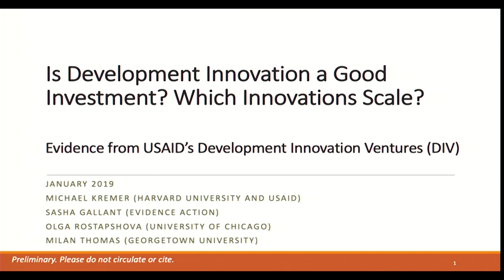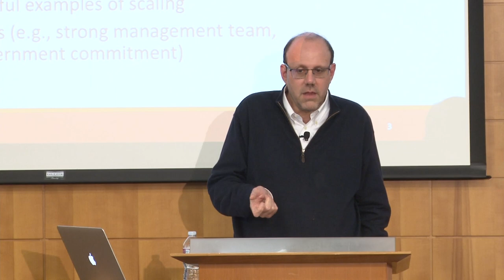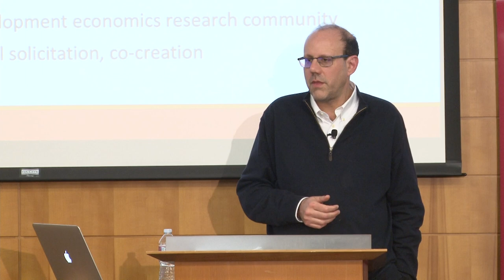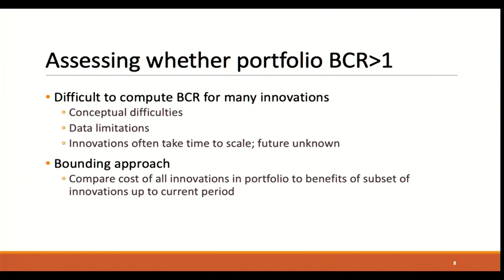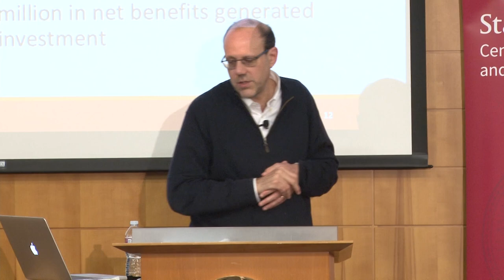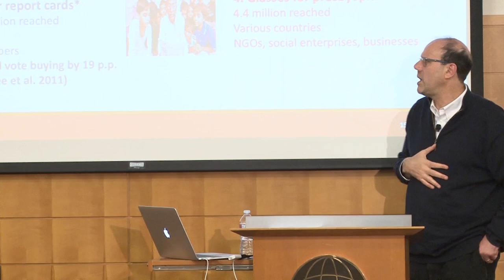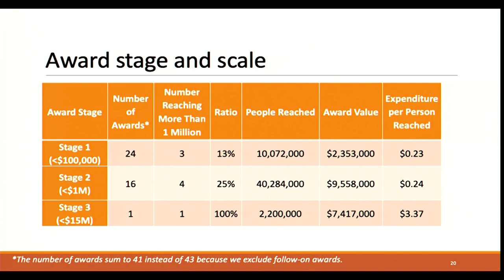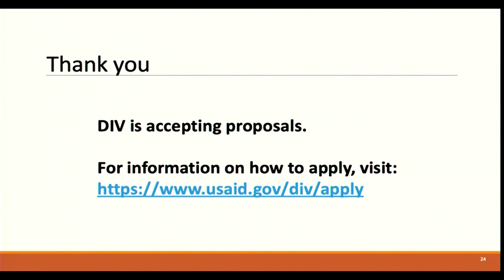Speaker Series with Michael Kremer on Investing in Innovation for Development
On January 24, 2019, Michael Kremer, the Gates Professor of Developing Societies in the department of economics, Harvard University, presented on investing in innovation for development.

The Stanford King Center on Global Development Speaker Series features talks by distinguished scholars and policymakers to foster discussions about successes and challenges in the field of poverty alleviation and development. Please note that prior to May 2019, the Stanford King Center on Global Development was known as the Stanford Center on Global Poverty and Development.